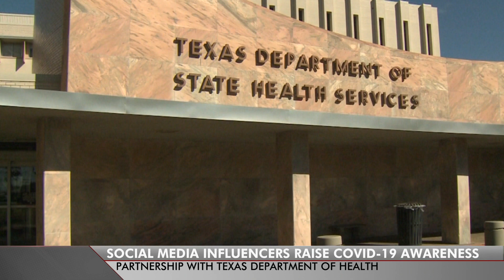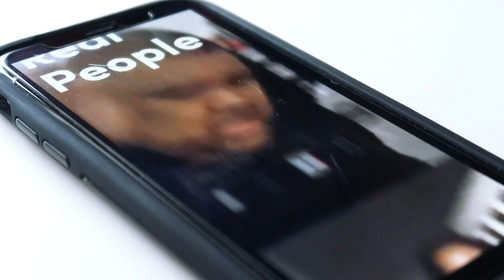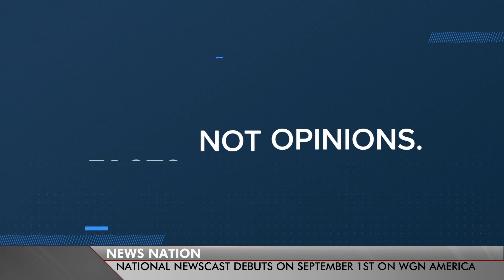STATE OF TEXAS 8-23 part 4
Tax Dollars for Tik Tok – State health department pays social media influencers to create content to spread awareness about COVID-19 prevention